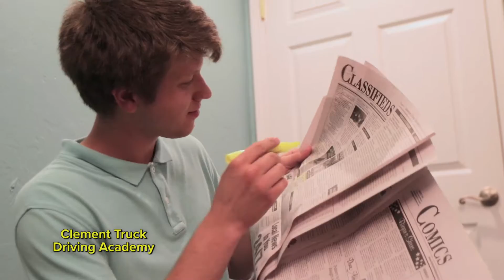Clement Truck Driving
Commercial For Clement Truck Driving Academy. I wrote the script and helped out on the shoot and edits.